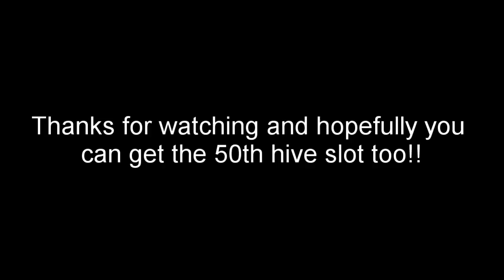Getting the 50th hive slot | Bee Swarm Simulator